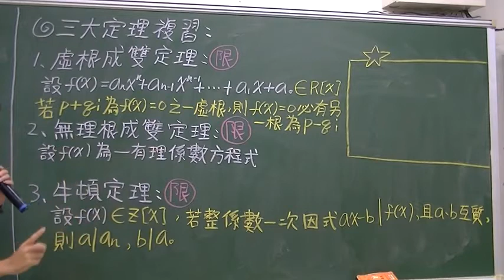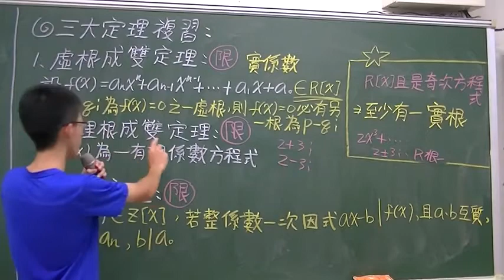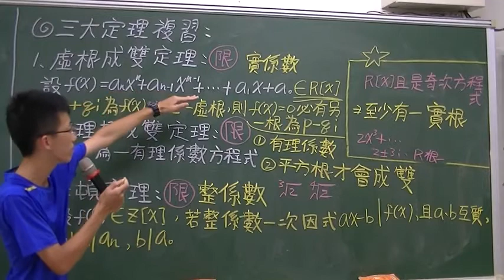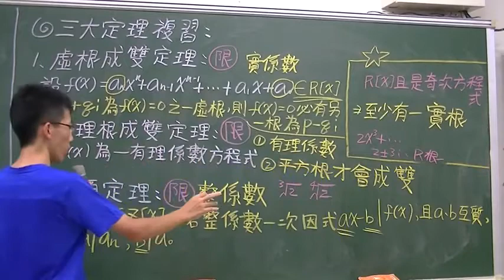大灣高中數學講解 學測複習 多項式函數三大定理複習講解者曾上哲201788